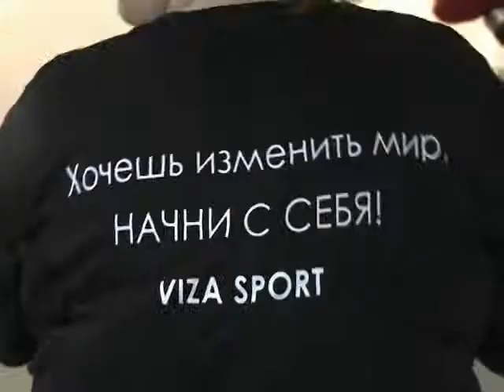Команда Фит. Выпуск № 44